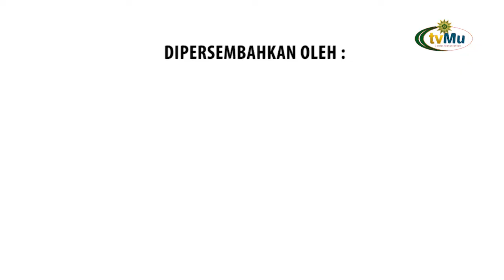PTV SHOW || PELUANG DAN TANTANGAN KEPERAWATAN PASCA PANDEMI